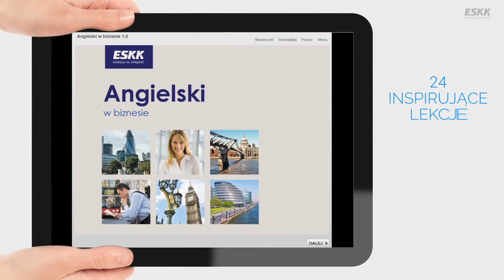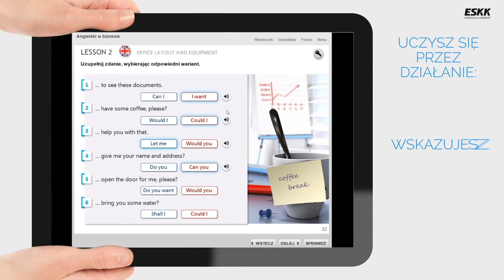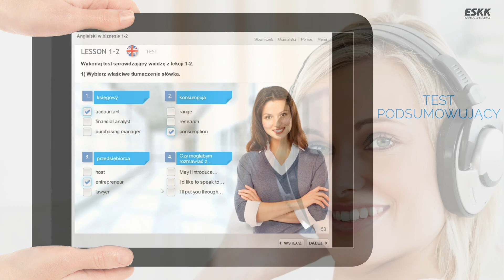ESKK Angielski w biznesie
Kurs dostępny na Został stworzony dla osób, które chcą poszerzyć znajomość angielskiego o specyficzne słownictwo związane z biznesem - wprowadza ponad 1000 słów i zwrotów związanych z tą tematyką. Ćwiczenia dobrane są w taki sposób, by przygotować do samodzielnego prowadzenia rozmów handlowych, negocjacji i szeroko rozumianej obsługi biznesu.